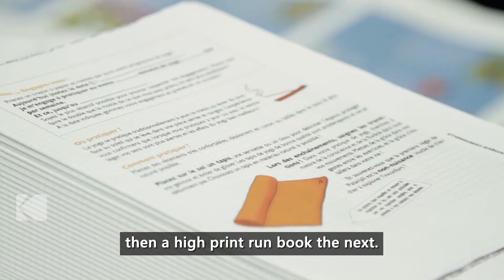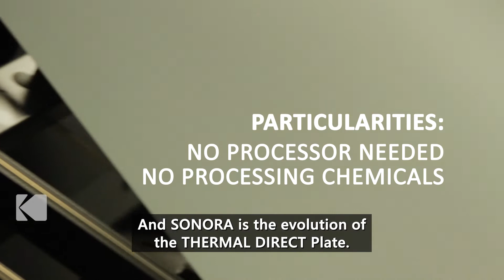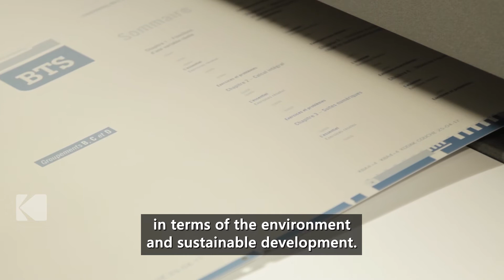Estimprim Continues its Sustainable Approach to Printing with Kodak (ENG subtitles)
Estimprim, a commercial printer in France, discusses how the recent installation of a KODAK MAGNUS Q800 Platesetter running SONORA XP Process Free Plates and ELECTRA MAX Plates supports its environmental and social philosophy.